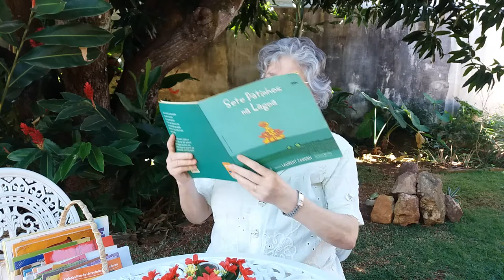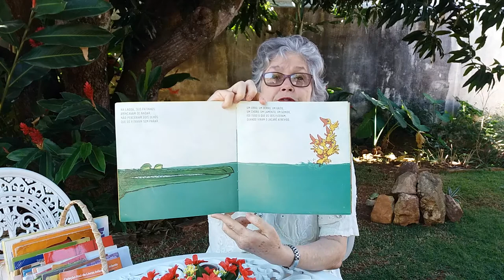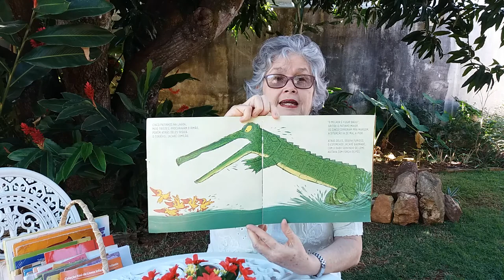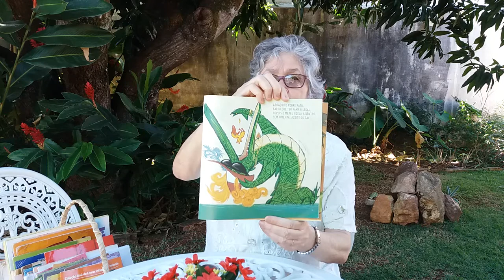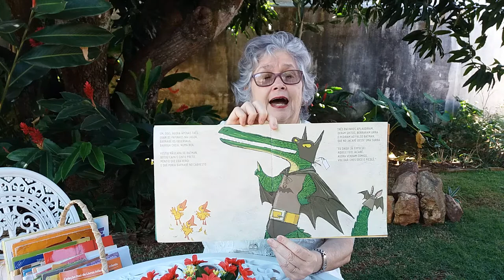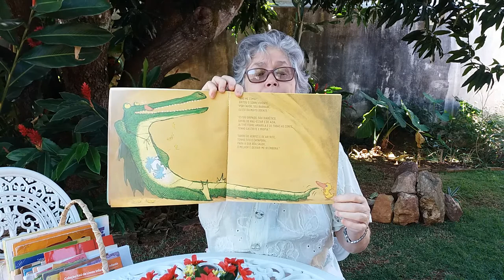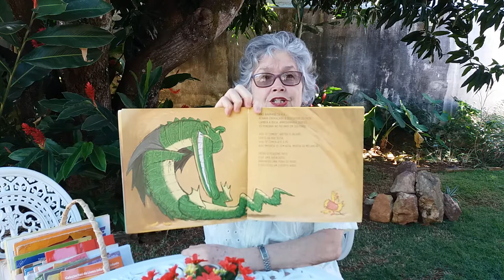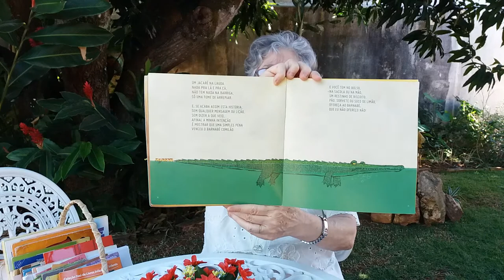História: Sete Patinhos na Lagoa de Caio Riter